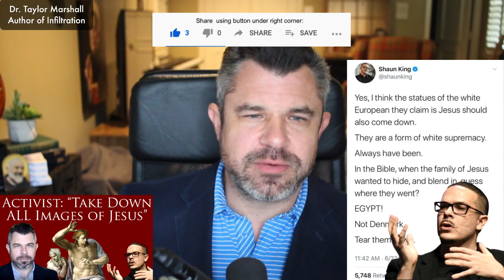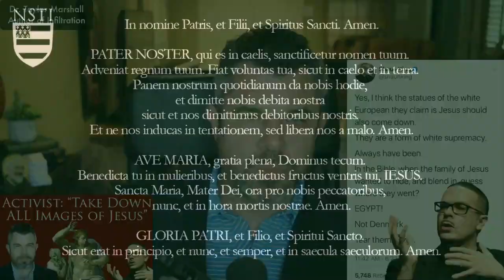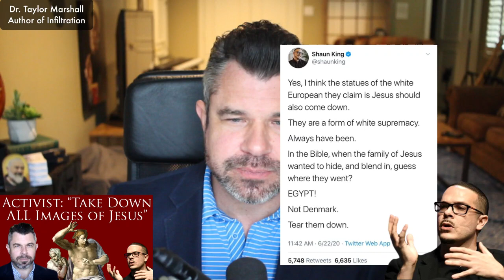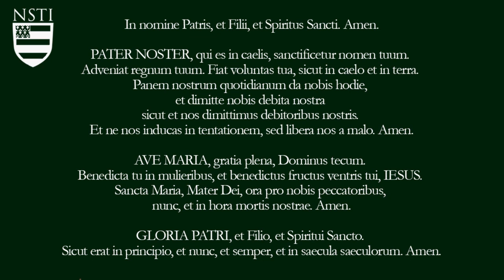Activist: “Take Down ALL Images of Jesus: all murals and stained glass”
On Sunday's Youtube Livestream, I explained how activists would not stop at statues of Junípero Serra, but would soon call for the destructing and desecration of all religious images, but especially those of the cross and of Christ. Well, it happened faster than I expected. Monday, June 23, 2020, leader @ShaunnKing called for a new wave of iconoclasm that will include not only statues but also murals and stained glass. Will bishops resist or stand by as they storm churches, cathedrals, and museums with rocks, bricks, ropes, and spray paint?